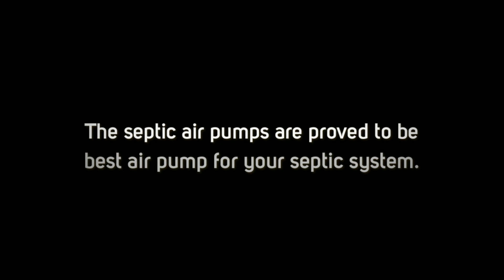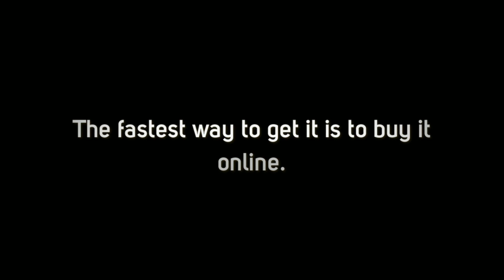How to Improve Your Septic Problem With a Septic Air Pump?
Septic tanks use life forms to breakdown solid and liquid home waste, lessening the measure of dangerous sicknesses going before the readied waste, or sewage, is released into the air. Two sorts of living beings, high-effect and anaerobic, may do this reason. Anaerobic creatures continue running within a sans air, for instance, for event that present in standard septic techniques, while high-affect microorganisms need oxygen supplied through air course to work effectively. This structure requires pumping especially when the waste that assembles in the tank accomplishes its capacity.There are many social sites that help people to know more on How to Improve Your Septic Problem With a Septic Air Pump?